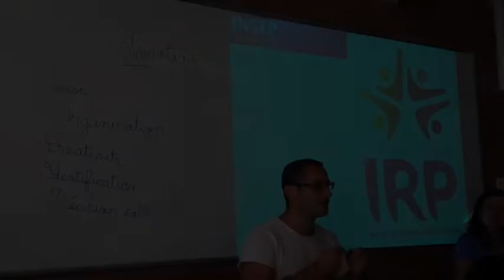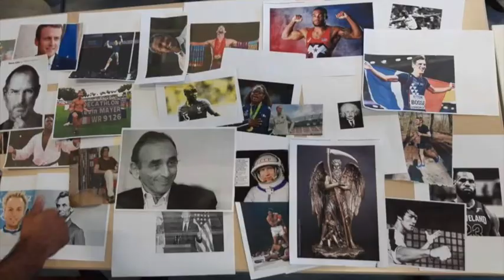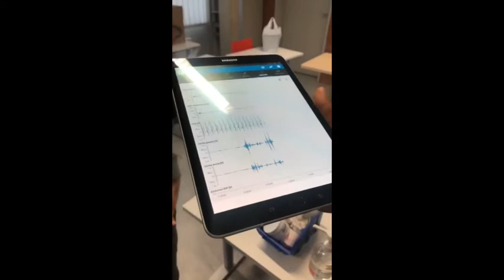MASTER SEPHN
Si tu souhaites découvrir le Master staps SEPHN de l’INSEP, regardes attentivement cette vidéo